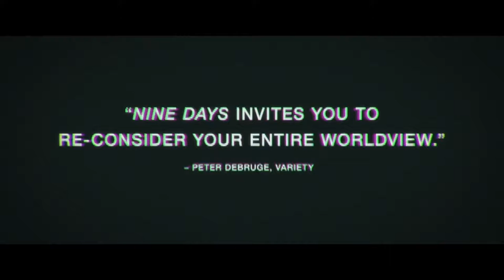Nine Days 2021 Trailer HD | Brandy Pitcher | Eric Ramaekers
Nine Days 2021

A reclusive man conducts a series of interviews with human souls for a chance to be born.

Director: Edson Oda
Writer: Edson Oda
Stars: Brandy Pitcher, Eric Ramaekers, Eliza de Azevedo Brown